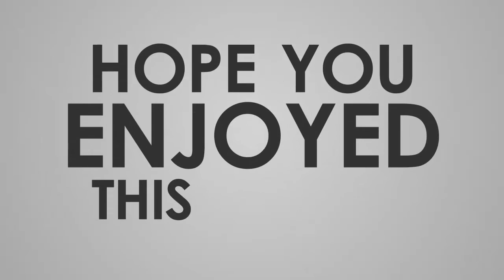Ataki dzikich zwierzat na ludzi youtube, Wild Animal Attacks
W tym filmie można zobaczyć pierwszą scenę najodważniejsi mężczyźni gołymi rękami podczas pracy kobrę , a co się z nim stanie , proszę zobaczyć Poniższy film wyjaśni